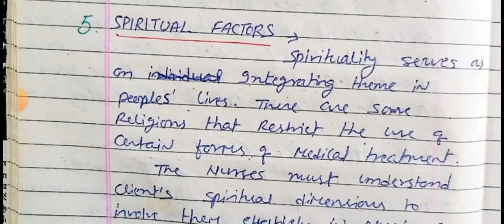Factors influencing Health// Nursing foundations notes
Factors influencing Health//Nursing foundations notes ‎@Anand's nursing files
@Anand's nursing files
See  more videos Related to nursing subjects notes on ,links are showing below:-

Thanks